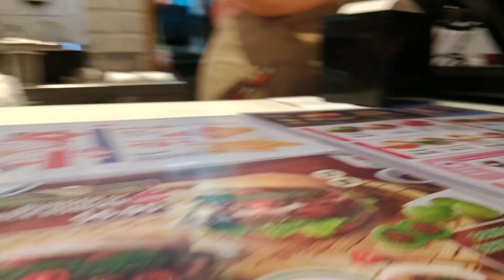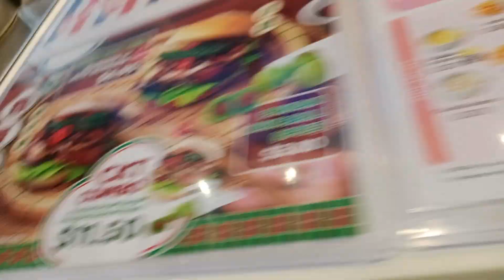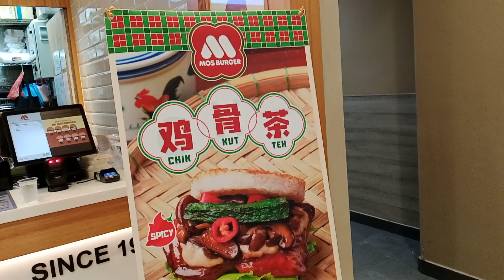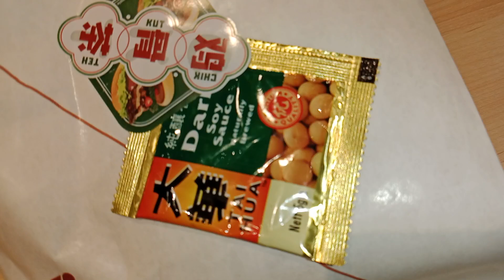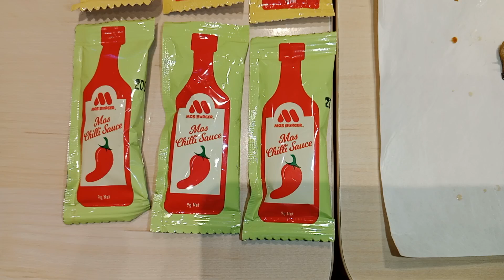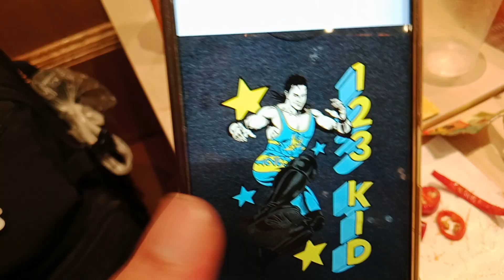"1-2-3 Kid"Kurt Tay 29 July 2024(Monday)Breakfast